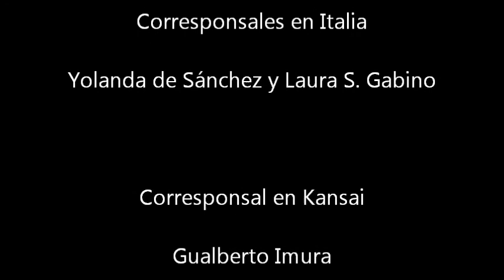GLADIADOR I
Descripción